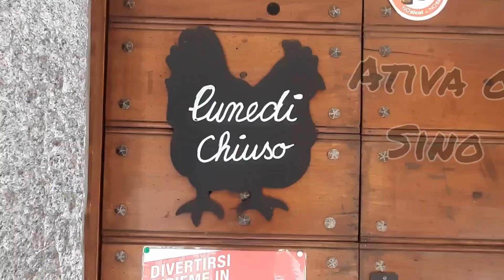Grotto val D'ambra cantão de tisino 300